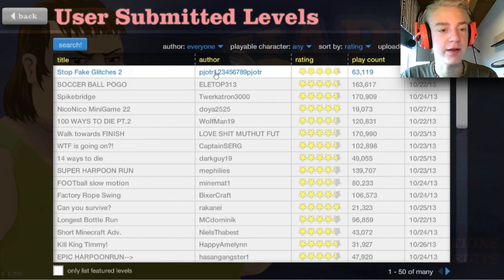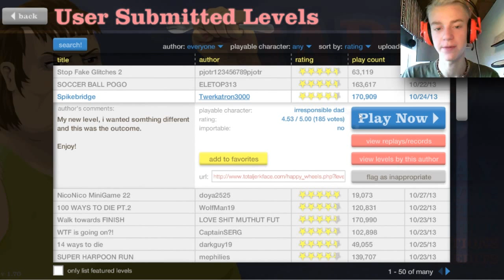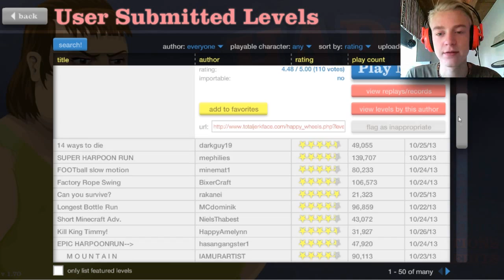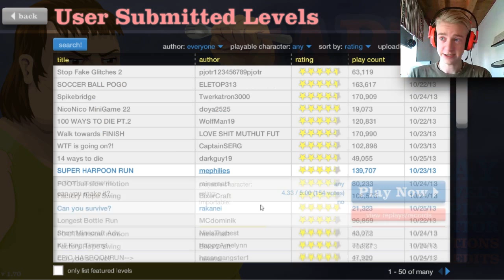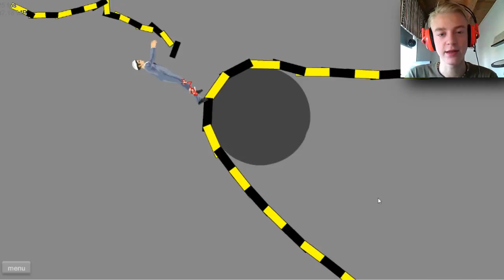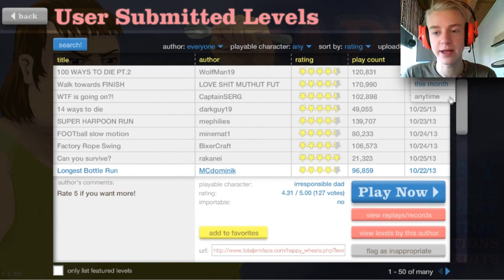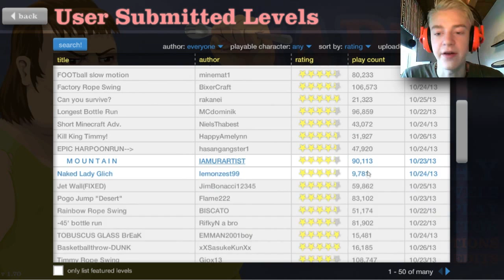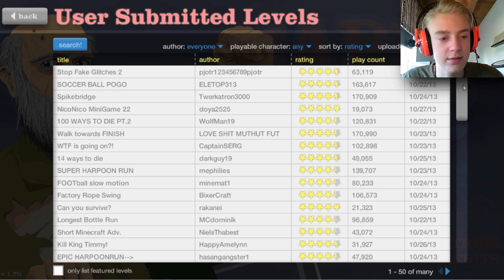Let's Play Happy Wheels #15 (Svenska): Spike Bridge!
Varsågod! Ännu en Happy Wheels-video!